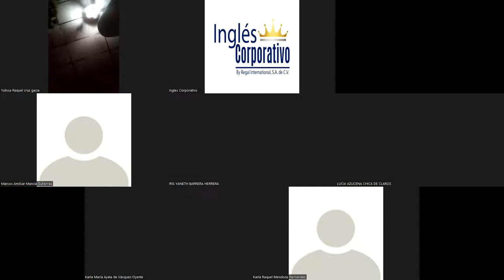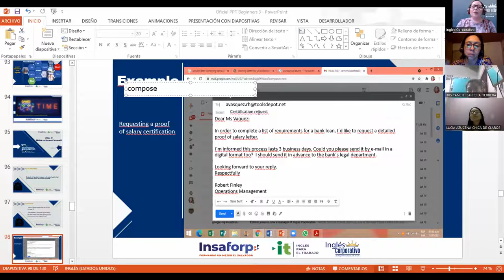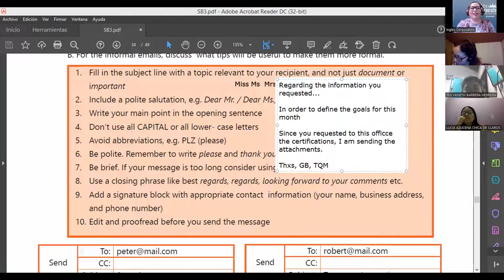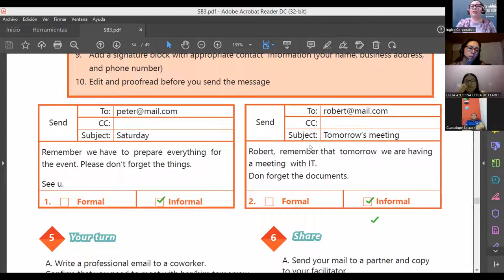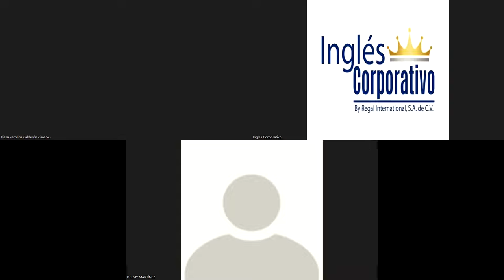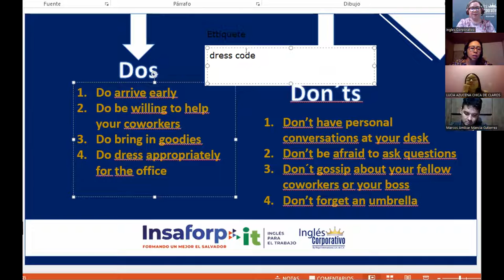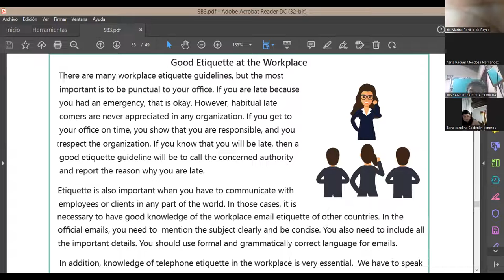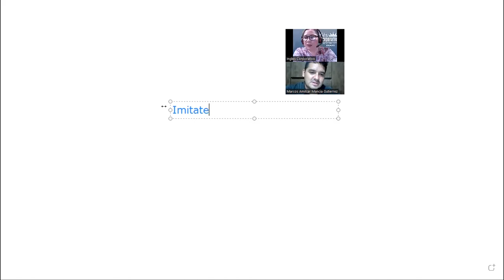Ingles Corporativo-Videoconferencia #14 Good ettiquete at the workplace